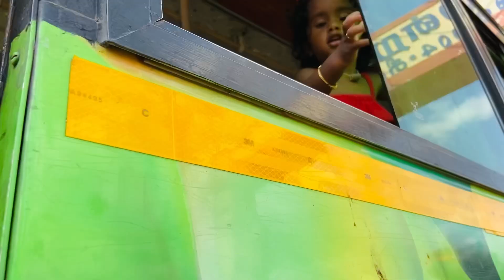எங்க வீட்டு கல்யாணம் | நாள் விருந்து Vlog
Things in My Kitchen
Stainless Steel Chopping Board
Anjarai Petti / Spice Dabba
Glass Spice Containers (big )
Glass Spice Containers ( small )
Knife Set
Oil Container Tray
Salt Jar Ceramic ( similar one )
Oil Container
Oil Container with Salt & Pepper Jar
Ghee Bottle
Oil Container ( i have 250 ml and this one is 500 ml capacity )
Staineless Steel Oil Pot
Plastic Water Bottle
Dinner Set ( white )
Plate Rack
Oil Dispenser
Wooden Spatula set with Holder
IFB Microwave
Mortar and Pestle
Mortar and Pestle ( big ) ( i didnt bought this online. buy from nearby stores for best price )

Whirlpool OTG

Kaff OTG ( this was my first choice )

Elica Chimney

Elica Hob

IFB Microwave

KENT Water Purifier - 15L

Kent Wall Mount ( this was my first choice )

Glen Induction Hob - Please check their website

Samsung Fridge

BinCrusher ( Food Waste Disposer )

Single Bowl Sink

Round Sink

Rotating Tap

Tap ( my favorite tap so far. we have this in our wet kitchen )

Alton Tap ( cheap & best )

Round sink tap

xoxo
Priya Kumar  💚